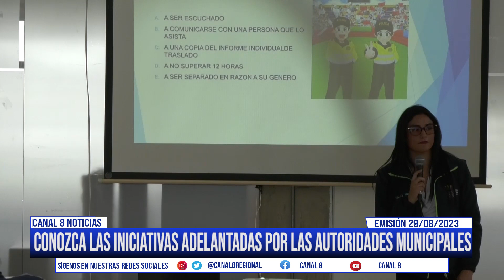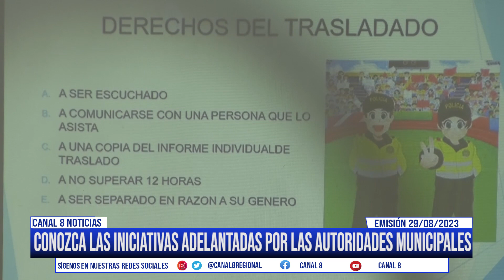El SENA y las autoridades municipales trabajan articuladamente por el bienestar de los jóvenes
Con una actividad que desde las diferentes especialidades de la policía nacional busca mitigar informar y reducir las posibles situaciones donde se le puedan vulnerar los derechos los jóvenes, las autoridades de la ciudad lideran diferentes encuentros con la comunidad educativa que permiten brindar los canales de comunicación y la oferta institucional como una red de apoyo para acompañar a los jóvenes estudiantes y garantizar los entornos escolares seguros.